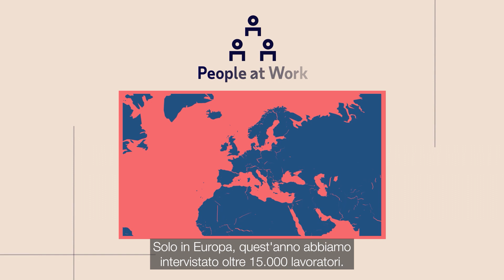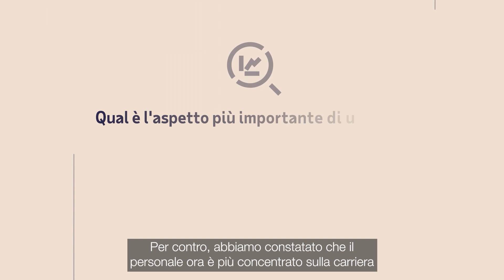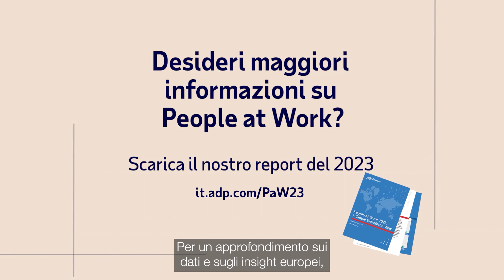People at Work in Europa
Un riepilogo con la Chief Economist di ADP, Nela Richardson